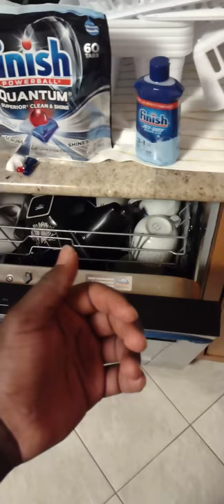Hisense dishwasher. CASCADE works better than FINISH detergent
Do you have to use the recommended brand of soap? Well, it turns out that sometimes it's better to not follow the recommendations.

Model # HUI6220XCUS